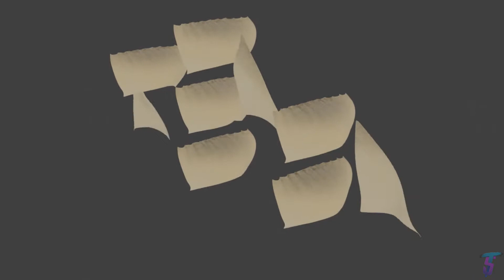Pirate Ship CGI Breakdown | Team Supernova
Here in Team Supernova, we decided to tackle a very complex simulation, ocean simulation. We used very clever ways to simulate a certain area and not an entire ocean and blended them together. Enjoy this CGI Breakdown of a Pirate Ship cruising through the ocean.